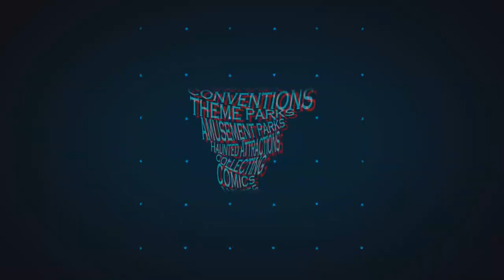The Pirates of Cindy Court Return: Dead Men Tell Tales Corona, CA Home Haunt Halloween Yard Display